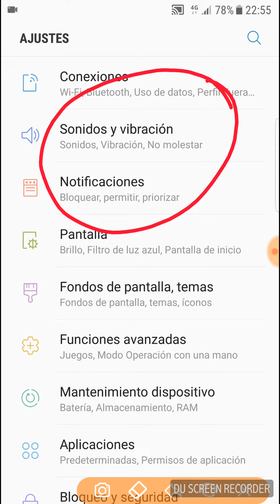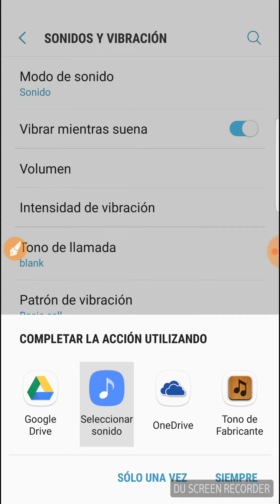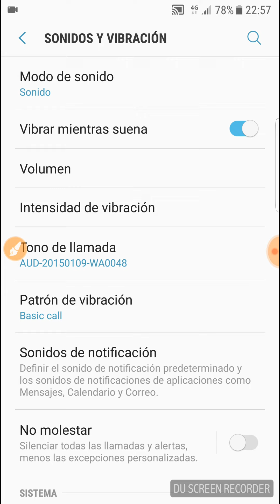Elegir Archivo de Audio MP3 cómo Tono de Llamadas (Ringtone). Equipo Samsung. Android 7, Nougat.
Elegir nuestro tema favorito de música como un ringtone (tono de llamadas). Para equipos Samsung con sistema operativo Android 7, Nougat.